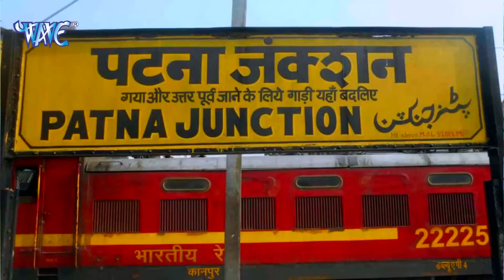ऐ हो ड्राईवर जीजा | Maiya Jaye Na Dem | ChandraKant Verma | Bhojpuri Devi Geet Song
Album - Maiya Jaye Na Dem
Singer - ChandraKant Verma
Song - Ae Ho Driver Jija